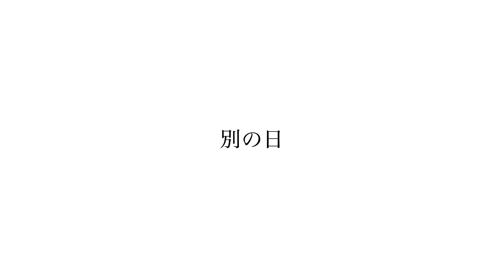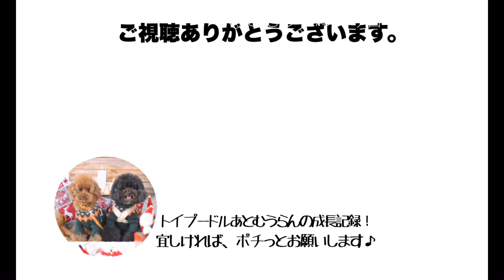【恐怖】カミナリなったら、いつもこうなります…。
デカプーのあとむとうらん、日常アップしています！

今日のVlog2022年7月

毎週　月・水・金・土　21：00　週4回更新中。